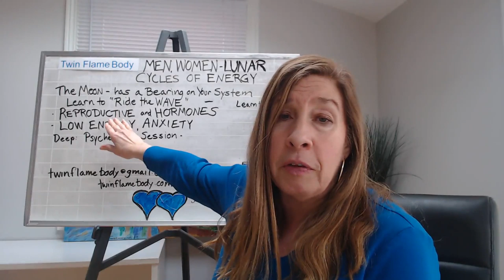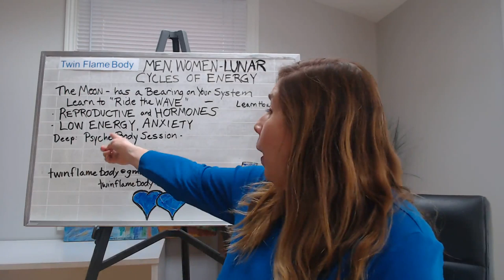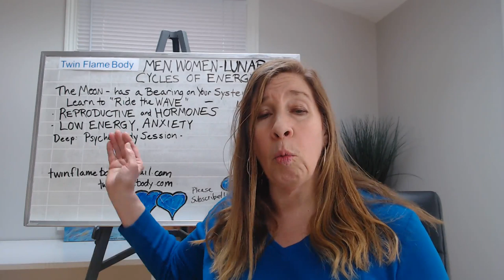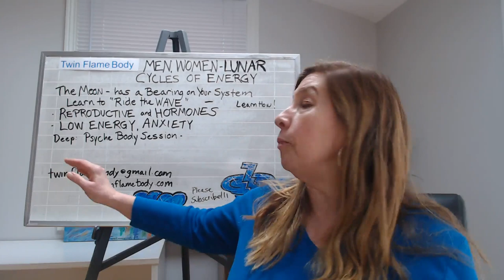Twin Flame Body | New Moon April Lunar Cycles